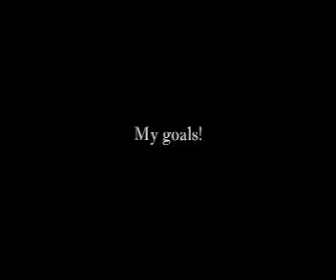My Goals!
A movie with some of my goals, I made in summer 2005! :P Be gentle, some of the aren't special... I know! Enjoy!... :D